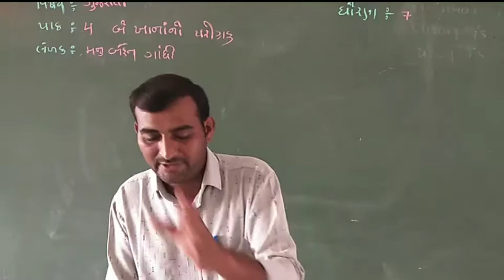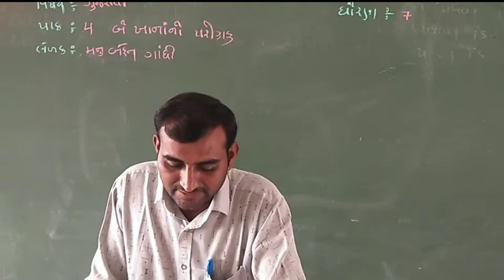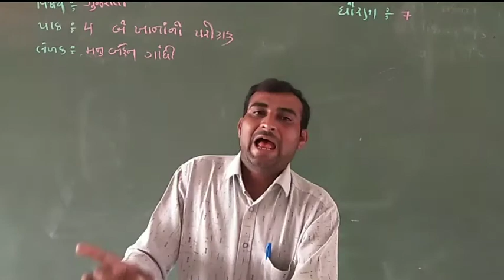Gujarati | std - 7 "PATH - 4" PART - 1